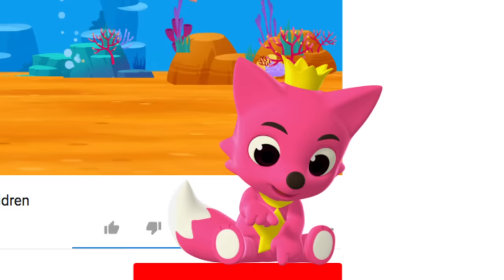Five Senses | Word Play | Pinkfong Songs for Children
Learn about the five senses in your body with Pinkfong's fun Wordplay song!

You are watching "Five Senses", a super fun word play song, created by Pinkfong.

Yee-haw!
Yippee-ki-yay!
See it!
Hear it!
Smell it!
Taste it!
Touch it!
Yeah!
One, two, three, four, five senses!

Eyes, eyes!
I see, see, see.
Ears, ears!
I hear, hear, hear.
Nose, nose!
I smell, smell, smell.
Tongue, tongue!
I taste, taste, taste.
Skin, skin!
I touch, touch, touch.

See it!
Hear it!
Smell it!
Taste it!
Touch it!
Five senses!

Eyes, eyes!
Ears, ears!
Nose, nose!
Tongue, tongue!
Skin, skin!